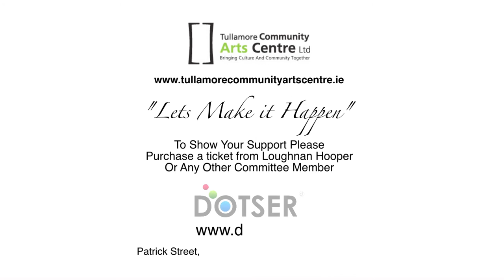Tullamore Arts Centre - Launch Night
-Tullamore Arts Centre - Launch Night - Enter Draw